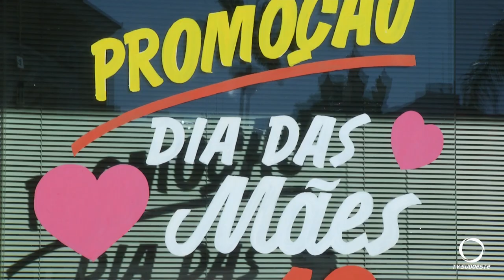Comércio vive o período do Dia das Mães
Economia: O comércio vive nesta semana o aumento das vendas pela segunda melhor data do setor, o Dia das Mães.